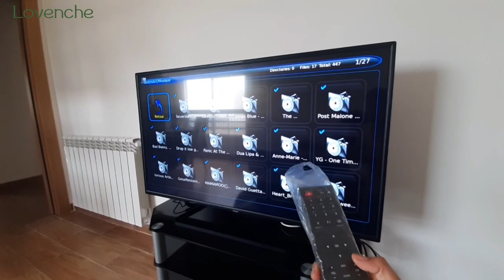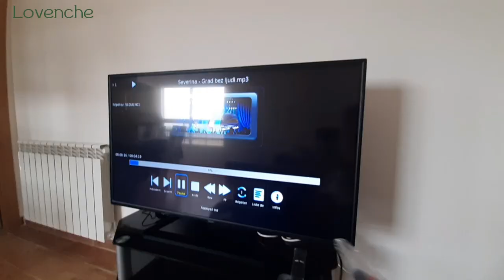[42] Lovenche 🌹 A day Like Any Other 🌼 All Day Clean With Me🧹🧽